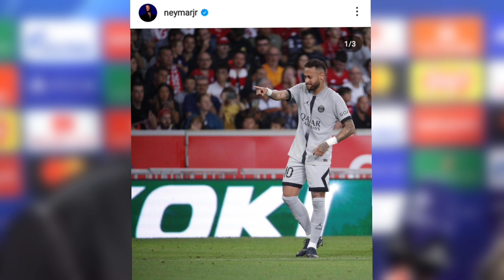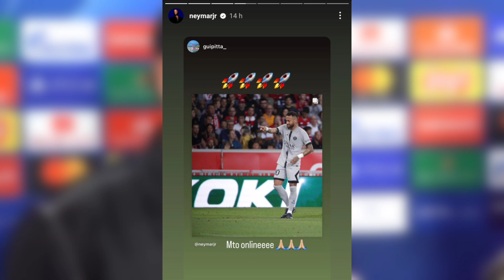OLHA O QUE NEYMAR FALOU APÓS O JOGO CONTRA O LILLE 😯